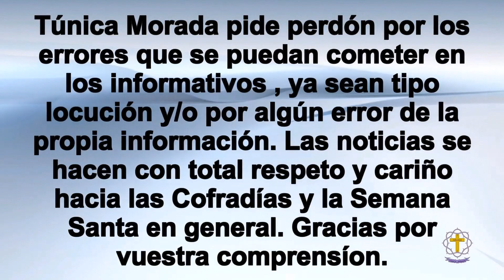Informativo Cofrade 267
Referente a las cofradías de Esperanza y Amor, la Asociación de Jesús Ante Anás. Además de Altar de cultos del Cristo de la Redención de 2021.